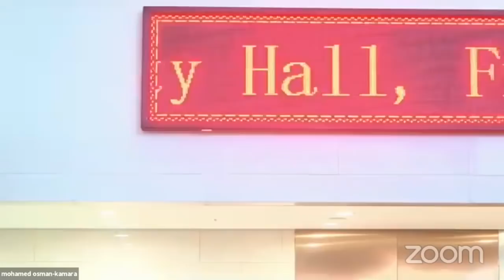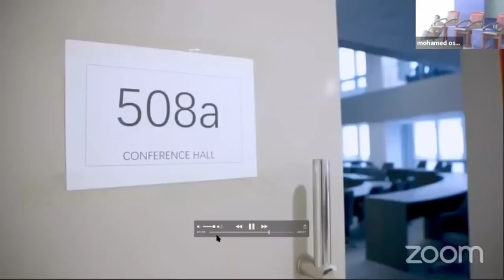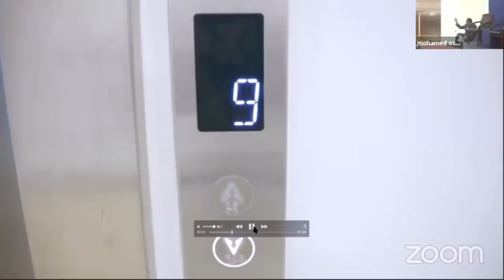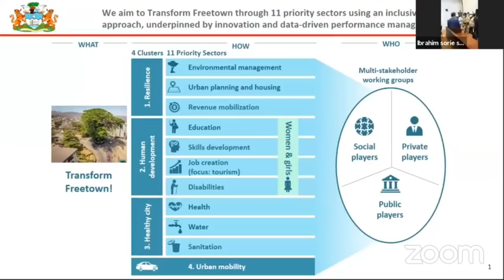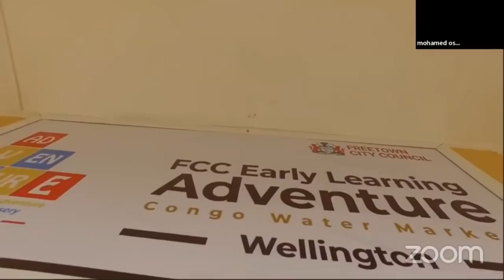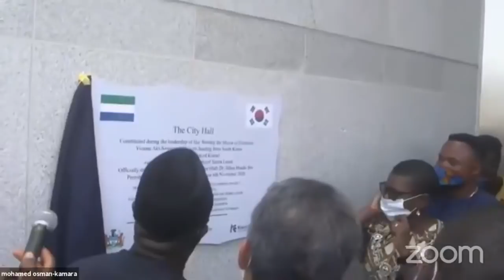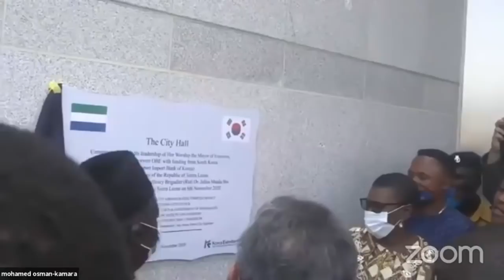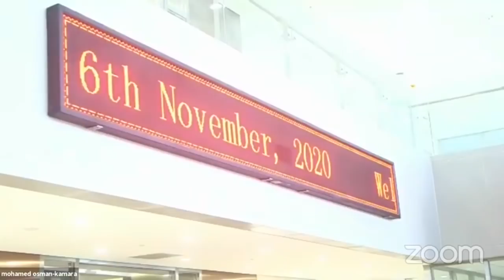Opening Of The New Freetown City Hall